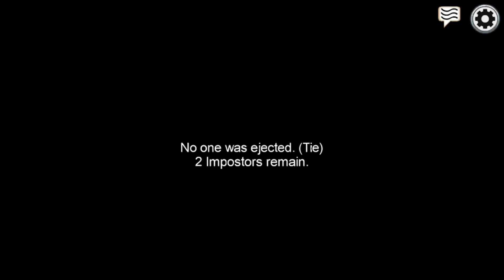Me Being A 0 IQ Detective And Eventually Losing In Among Us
In this video I tried doing a thing my friend, Beagle, did in his Among Us video, but I failed and did things to help the imposters win.